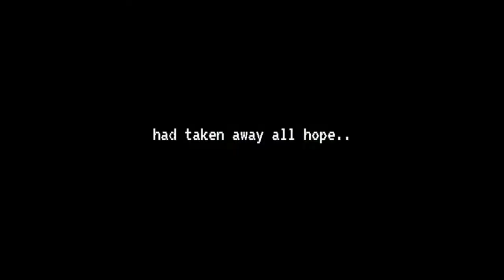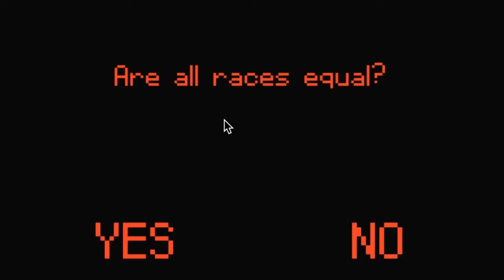2984 Little Brothers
2018
A MAZE. / Berlin
AN INTERNATIONAL GAME JAM NETWORK BY GOETHE-INSTITUT

2017
Nam June Paik Art Center / Korea
Art Games Game Jam

[Team Credit]

Yougjoo Yoo / Producer, Graphic designer
Ga-young, An / Artist
Jaemin Park / Programmer
Deokwon Kim / Programmer